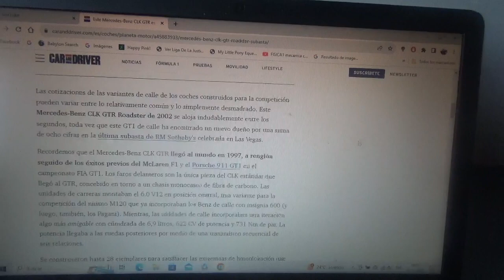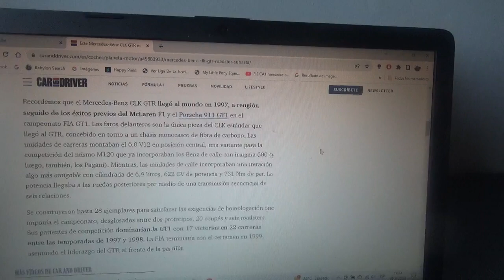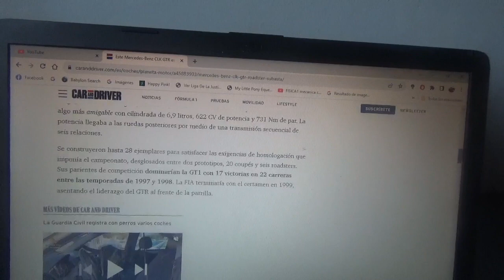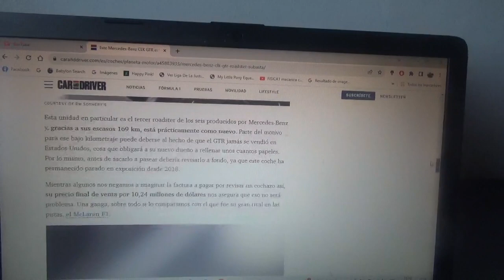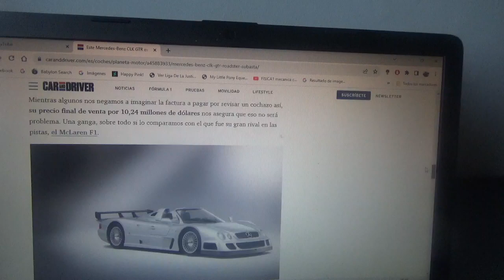Vendido este exclusivo Mercedes Benz CLK GTR Roadster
Es una de las 6 unidades vendidas de este exclusivo descapotable derivado de la antigua categoría GT1 de la FIA de fines del siglo XX